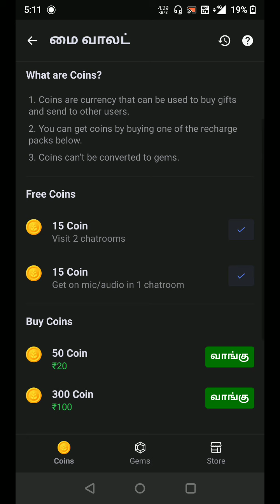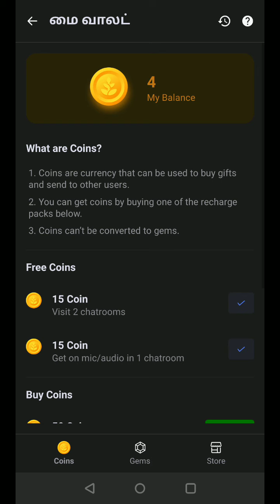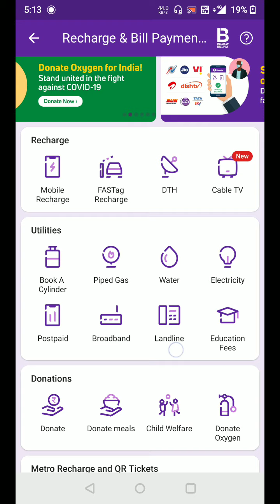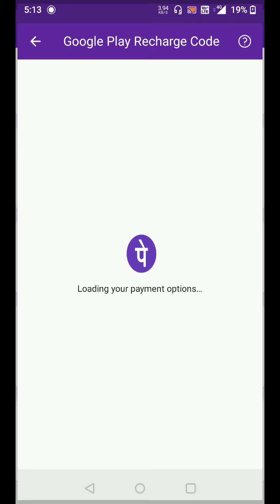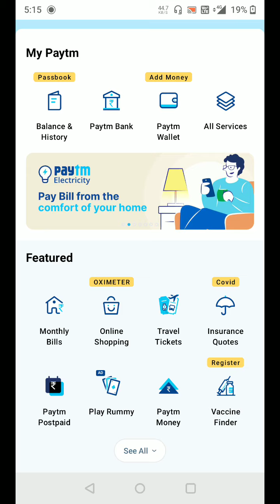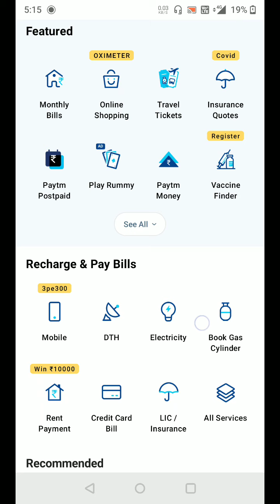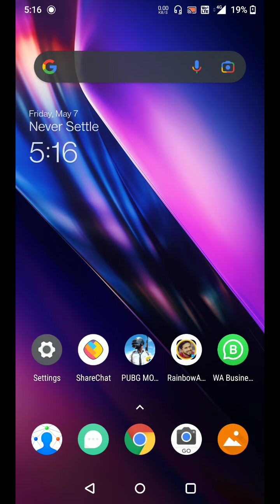Sharechat Coin Purchase and Redeem Code buy phone pay and Paytm ஷேர்சாட் கோயின் வாங்குவது எப்படி 🤔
Rainbow Agency Created this video for Sharechat Coins Purchase and Redeem Codes buy phonepay and Paytm apps ,
App features
🌈 Welcome to Rainbow Agency App ☔
1 ) Apply Gift Chat Room
2 ) Easy Check Our Agency Groups
3 ) Our YouTube Channel
4 ) Apply Creator Badge
5 ) About
6 ) Contact
7 ) Gems Report Download
8 ) Tex Message
9 ) Multi Map
10 ) 2k karthi
11 ) Mail

Sharechat No.1 Digital Agency
🌈 Rainbow Agency ☔